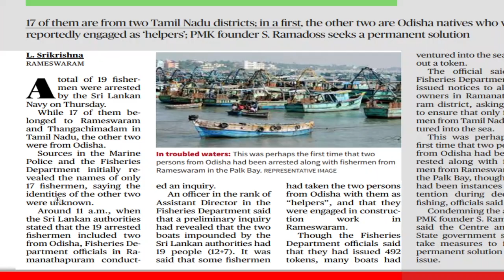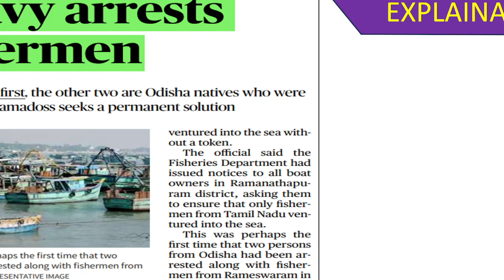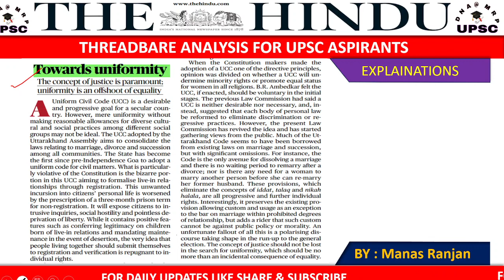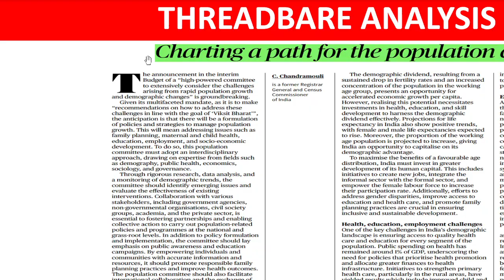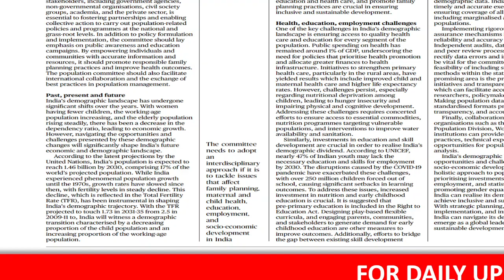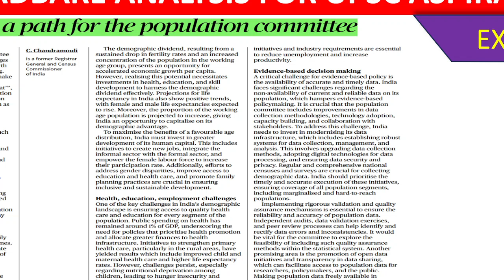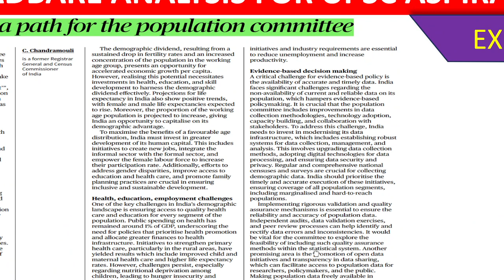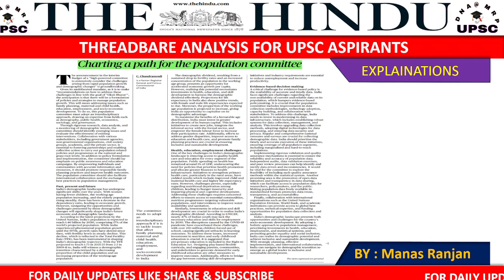The Hindu News Analysis , current events and world affairs , geo politics, international groupings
The Hindu News Analysis by Manas Ranjan | FEB 09 2024 | DNA@MRP | Current Affairs 2023 | In this video you will get explanations of important Hindu articles which are the most relevant for UPSC exam point  and for other compitative exams like bank po , clerical exam , pcs exams , ssc , cgl exam .
Sri Lankan navy arrests 19 Indian fisherman. Page 5
Towards uniformity. Page  10
Charting a path for the population committee. Page 10
R&D spend- golden intervention or smoke and mirrors. Page 10
The paytm payment bank debacle. Page 12

1. Charting the path for sixteenth finance commission .
2. Mercury raising  .
3. Bill proposes President as visitor to all IIMs ; experts fear impact on autonomy .
4. India , Japan will work to strengthen 'peacetime cooperation' : Jaishankar .
5. Modi says India can become hub of chip-making industry .
6. Need legally binding instrument to end plastic pollution: PM .
7. Land-use changes putting rocky addresses of animals under stress in Sahyadri plateau .
8. Govt. allows Indian companies to list on foreign exchanges through IFSC .